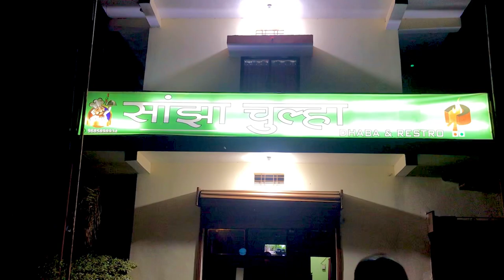Humari choti se pyari se fmly🥰❤️👭🏼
@pritudeshmukhvlog6147 instagram